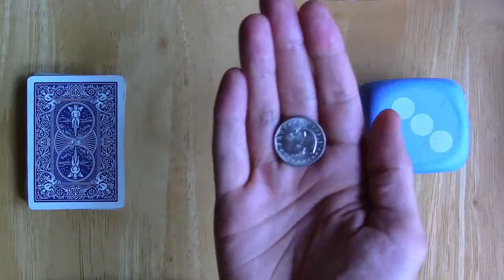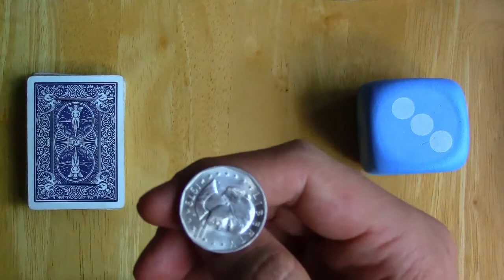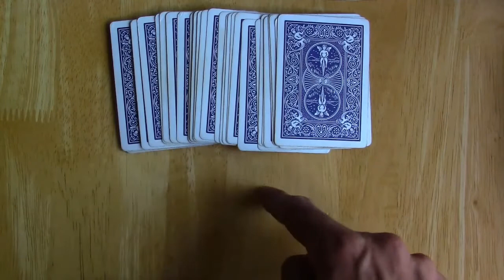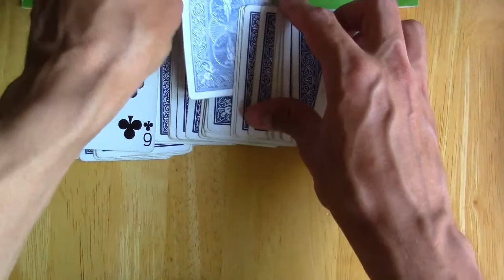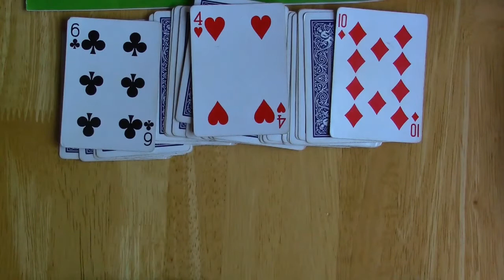IE:DPC, Ch02: "Before" and "After" Perspectives of Data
Two perspectives: "before" = random variable, "after" = realized value.
Textbook (IE:DPC) "Introductory Econometrics: Description, Prediction, and Causality"